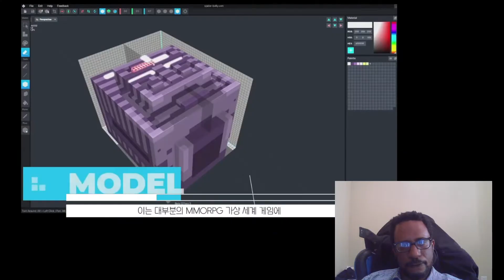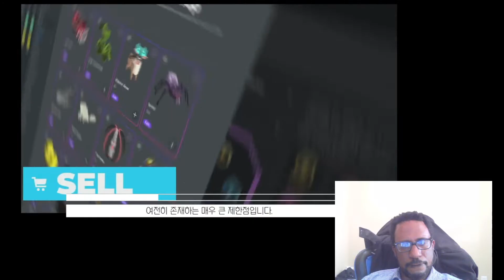CEO Of The SandBOx Is Telling Us Blockchain Technology Has Given Birth To Digital Assets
"The investments and services offered by me may not be suitable for all investors. If you have any doubts as to the merits of an investment, you should seek advice from an independent financial advisor."